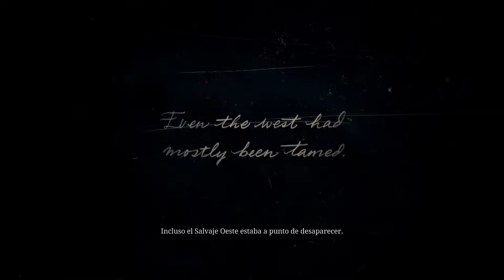Red Dead Redemption 2 - Empezamos! #1 | Gameplay español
Empezamos la histora de Arthur Morgan huyendo en las montañas y encontrando varios desafios.